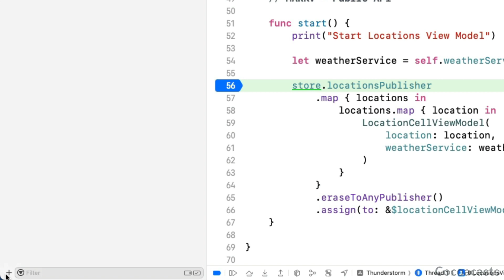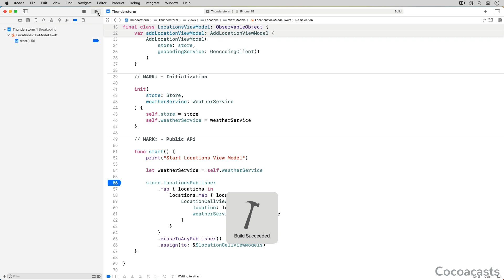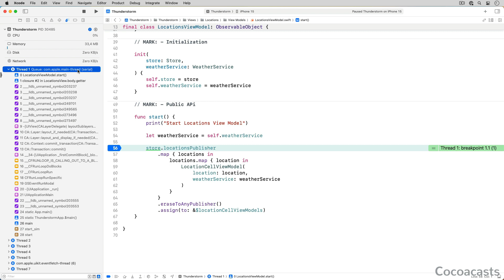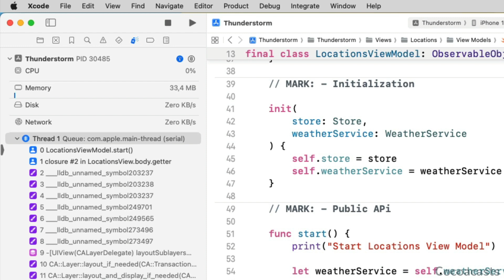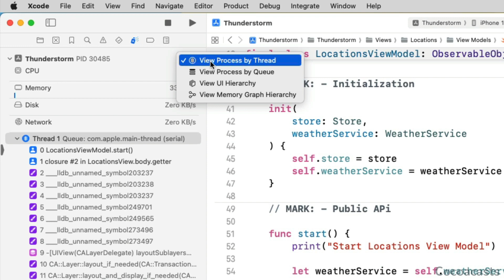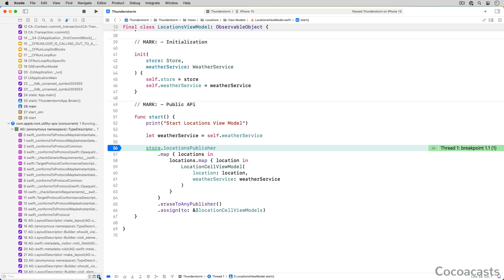Debugging Apps with Xcode 15: Debugging with Breakpoints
Breakpoints are indispensable for debugging problems in a software project. Debugging an app with breakpoints can seem complex at first, but it isn't difficult once you understand what is going on. While the underlying concept of debugging with breakpoints is simple, you can make it as complex as you want to fit your needs.

Many developers use breakpoints to debug problems, but a surprising number doesn't understand what they are and how they work under the hood. Let me start by answering the question what is a breakpoint?

A breakpoint gives you the ability to pause or interrupt an app's process based on a set of predefined conditions. The debugger breaks the app's process when it hits a breakpoint hence the name.

Breakpoints are set in the debugger. Developers that are unfamiliar with breakpoints wrongly assume that breakpoints need to be removed or disabled in release builds. That isn't correct, though. The breakpoints you set in the debugger are not part of the builds the compiler creates.

You can only debug an app with breakpoints if the app is attached to the debugger. A user who downloads your app from the App Store or TestFlight won't run into the breakpoints you set in development because the app isn't attached to the debugger. And, as I mentioned earlier, breakpoints are set in the debugger, they are not included in the builds you upload to App Store Connect.